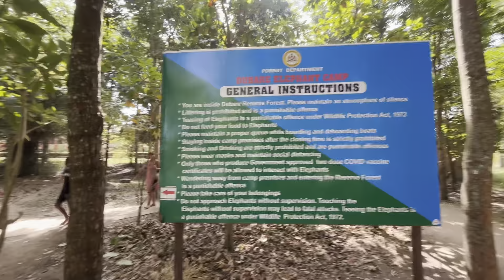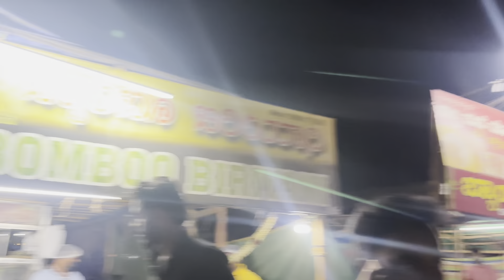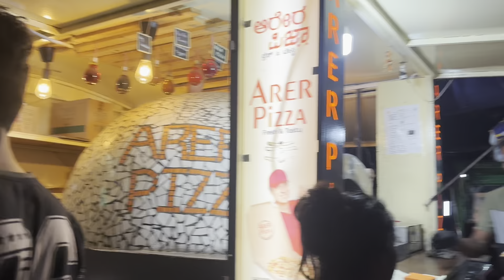Mysore to madikeri trip | tourists places |friends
Dayout with friends